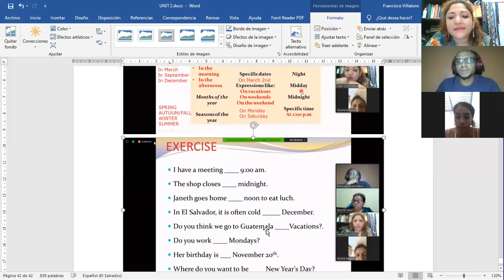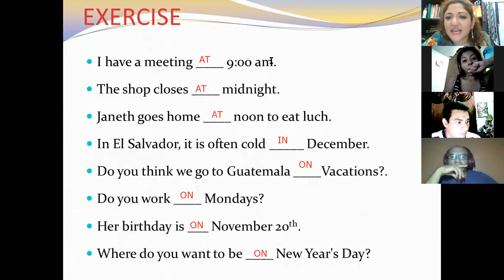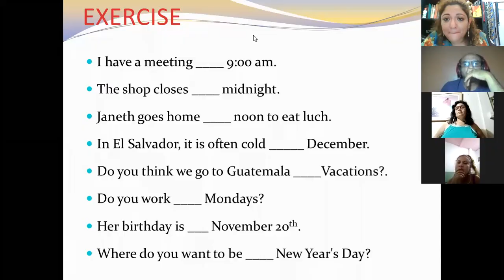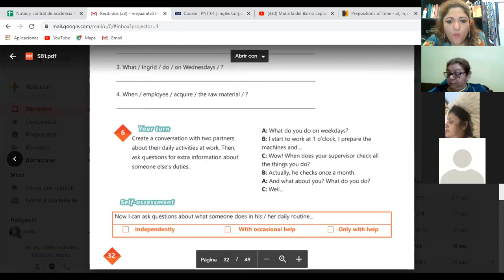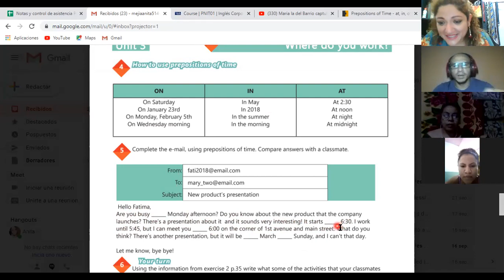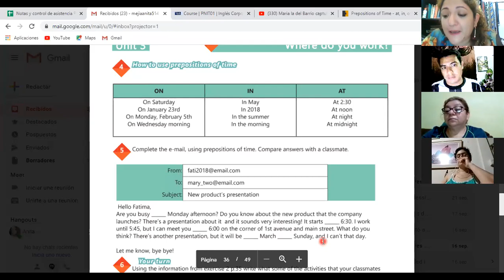Ingles Corporativo-VIDEOCONFERENCIA #14 PARTE 2 HOW TO USE PREPOSITIONS OF TIME